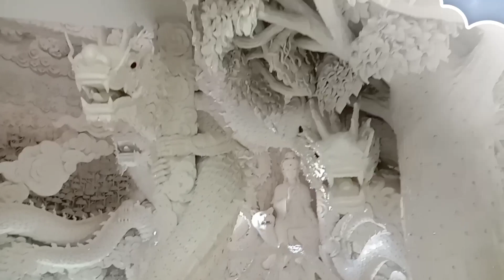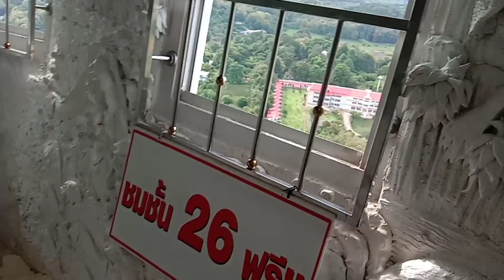Patung budha/grand budha yang selalu tersenyum.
Patung budha /grand budha berada di wilayah Chiang Rai Thailand.
Kita bisa melihat dari atas kepala patung budha keindahan alam di sekitarnya.
Patung budha setinggi 50meter yang berada di atas perbukitan.
Kita bisa melihat keindahan dalam patung budha dengan menaiki tangga maupun
Lift sampai di dalam kepala.